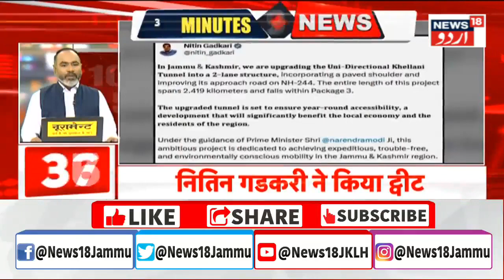PM Modi का Exclusive Digital Interview | G20 Summit | Moneycontrol | News18 Urdu